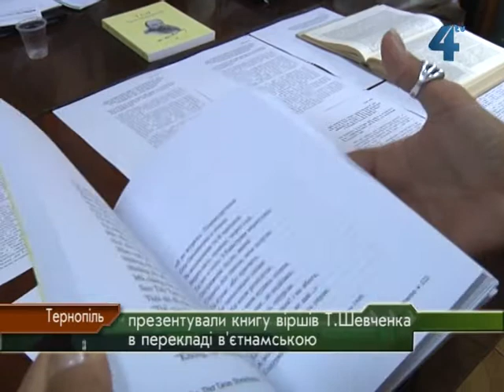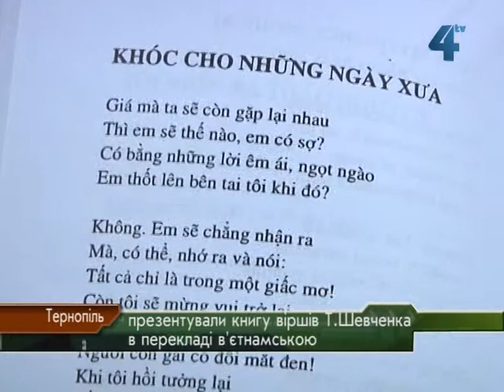Вірші Тараса Шевченка переклали в'єтнамською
Широчінь духовних контактів України і В'єтнаму починається з Тернополя. Саме у нашому обласному центрі презентували сьогодні перший переклад творів Тараса Шевченка в'єтнамською мовою. Задум видати книгу віршів Кобзаря в'єтнамською народився також на Тернопіллі шість років тому. Втілити ідею, що вже обрросла новими планами, вдалося зараз.